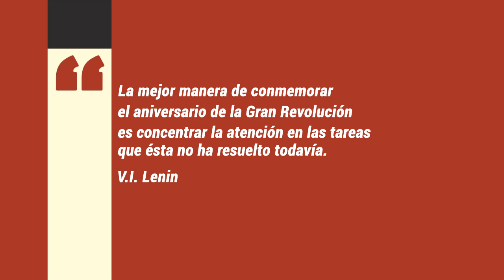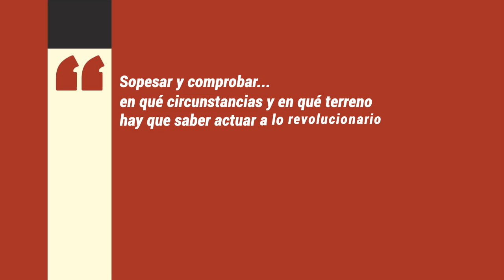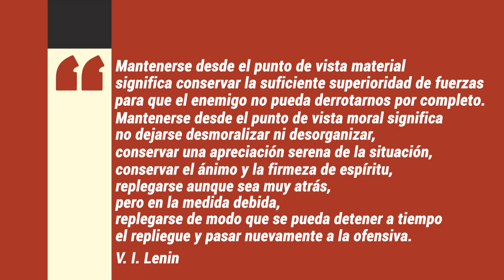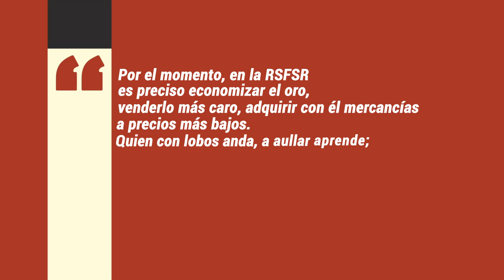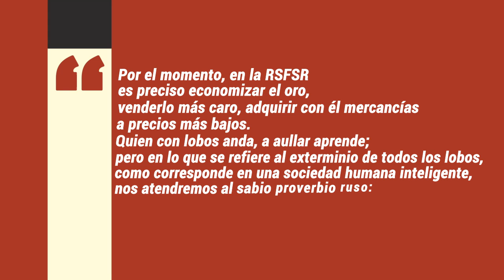Lenin: ¿Reformas revolucionarias? | Rubén Zardoya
Este programa guiado por Rubén Zardoya desemboca en un rico debate sobre "Acerca de la significación del oro ahora y después de la victoria completa del socialismo" (1921). El texto de Lenin examina la dialéctica entre reforma y revolución y el por qué de la implementación de la Nueva Política Económica (NEP).

Descarga "Acerca de la significación del oro ahora y después de la victoria completa del socialismo"